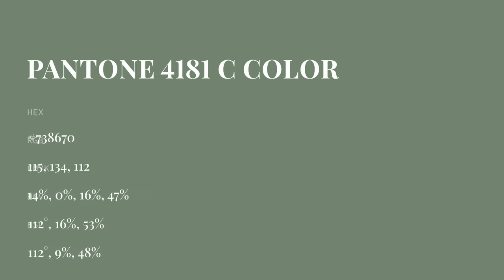color #738670 hex color - Green color - Warm color 738670